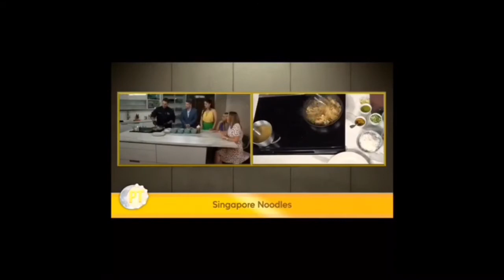Singapore Noodles by Chef Jonathan Cruz